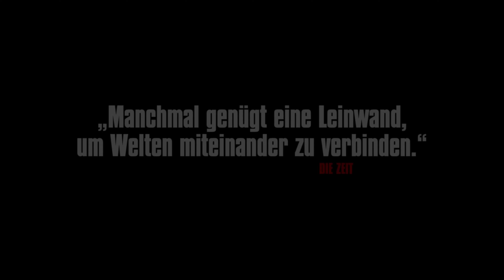AMORES PERROS Trailer German Deutsch (2000)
Amores Perros / Digital Remastered
DVD im Verkauf seit 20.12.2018
Bst.-Nr.: 506503
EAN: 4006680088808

DVD Doppel
Originaltitel: Amores Perros
Label: Arthaus
Genre: Drama, Thriller
Produktionsjahr: 2000
Produktionsland: Mexiko
FSK 16
Lauflänge: ca. 148 Minuten

Kurzinhalt
Drei Lebensgeschichten in Mexiko-City: Octavio verdient sein Geld mit illegalen Hundekämpfen, um mit der Freundin seines Bruders weglaufen zu können. Das erfolgreiche Model Valeria scheint endlich die lang ersehnte Beziehung zu dem verheirateten Daniel aufbauen zu können und der Auftragskiller El Chivo lernt nach unzähligen Jahren seine Tochter kennen. Doch dann ereignet sich ein schrecklicher Autounfall, der all diese Schicksale miteinander verbindet.

Amores Perros wurde mit über 35 internationalen Festival- und Kritikerpreisen ausgezeichnet, darunter alleine 11 Ariel Awards, die das mexikanische Äquivalent zu den Oscars® darstellen.

Darsteller
("Mozart in the Jungle", "Y tu mamá también - Lust for Life", "No")
Emilio Echevarría
("Babel", "James Bond 007 - Stirb an einem anderen Tag", "Y tu mamá también - Lust for Life")
Goya Toledo
("Die Fremde", "Planes para mañana", "Mararía")

Stab
Regie: Alejandro González Iñárritu („The Revenant“, „Birdman“, „Babel“)
Drehbuch: Guillermo Arriaga
Kamera: Rodrigo Prieto
Produktion: Alejandro González Iñárritu